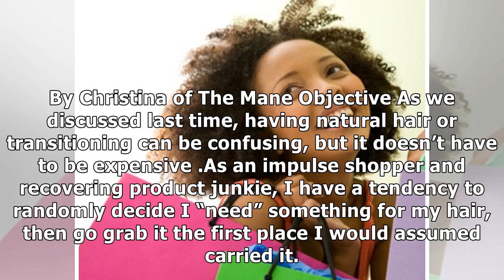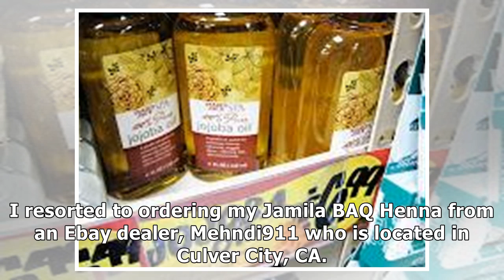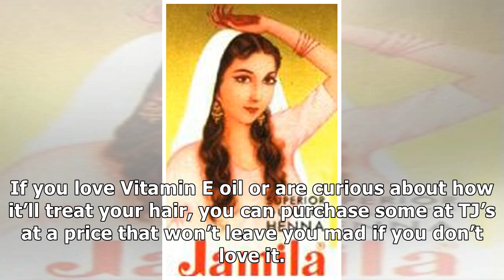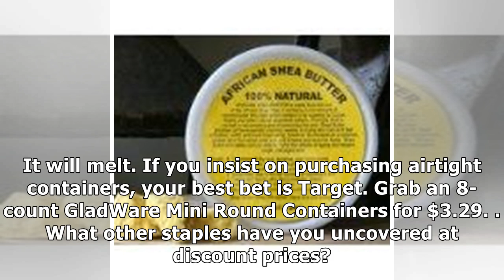The Cheapest Place to Buy Shea Butter and 5 Other Natural Hair Essentials